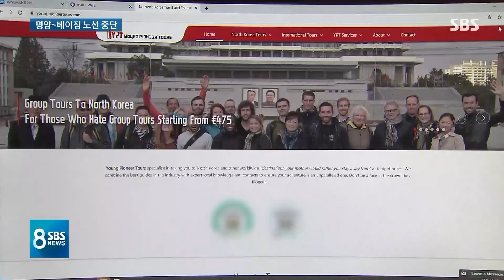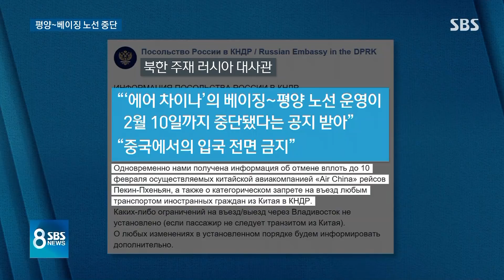북한, '베이징~평양' 항공편 중지…중국 여행 금지 / SBS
북한도 역시 초비상입니다. 중국하고 국경을 아예 닫아버리고 항공편도 끊었습니다. 중국에서 들어오는 건 물론이고 중국으로 나가는 것도 막고 있습니다. 웬만한 약, 의료 장비가 다 부족하기 때문에 아예 이렇게 접촉을 끊는 극단적인 방법을 선택한 것으로 보입니다.

[中 우한 신종 코로나 바이러스] 기사 더보기